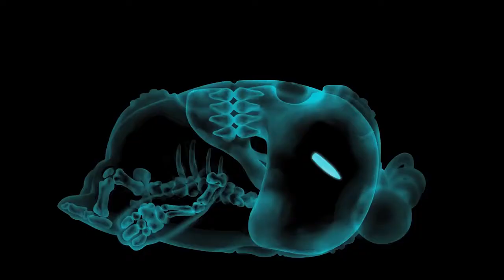Cartoon ¦ Oddbods On Summer Vacation ¦ Funny Cartoons For Children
❤️ Welcome to Komi Kids !